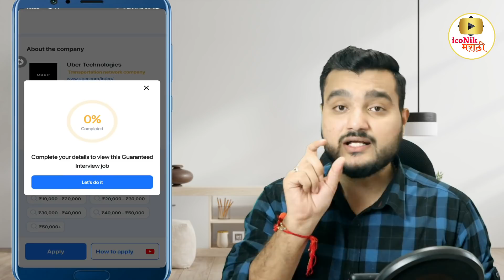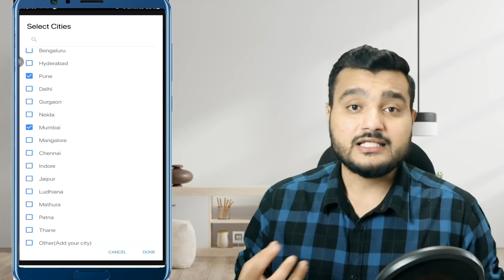फ्रेशर्स 🎯 12वी पास टेलीकॉलिंग जॉब । Work From Home । पे-१५ हजार | Tele Caller Job at Home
फ्रेशर्स 🎯 12वी पास टेलीकॉलिंग जॉब । Work From Home । पे-१५ हजार | Tele Caller Job at Home | telecalling jobs from home without investment

सुवर्णसंधी😍फ्री डिमॅट अकाऊंटओपन करा सोबत
१० हजारांचे कोर्सेस व मार्गदर्शन पुर्ण पणे मोफत 👇👇

Hi Friends in this video you will get information about Uber Work From Home job which is telecalling work from home jobs

The timestamp of the video:-
00:00 12 pass work from home
01:16 Uber Work From Home job
01:22 Job Description
02:00 Eligibility Criteria
03:30 apply in many jobs
04:57 how to apply for telecalling job